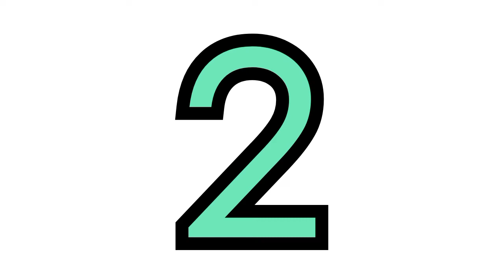Top 10 South Indian Most Viewed Movies on YouTube by Film Wala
I will give you Movies Reviews, Facts, Box Office Collections and all kinds of informations about film world .